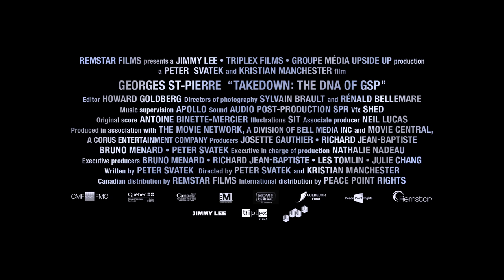TAKEDOWN: THE DNA OF GSP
Canadian theatrical trailer of TAKEDOWN: THE DNA OF GSP. Available Early 2014. Distributed in Canada by Remstar Films